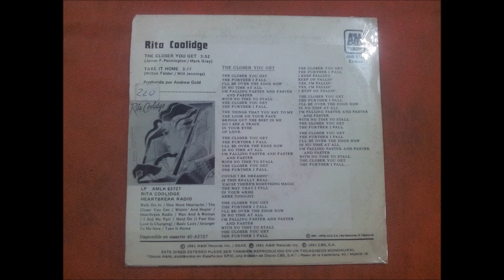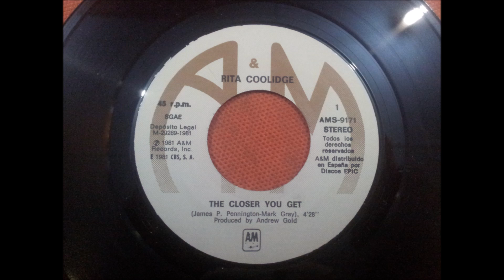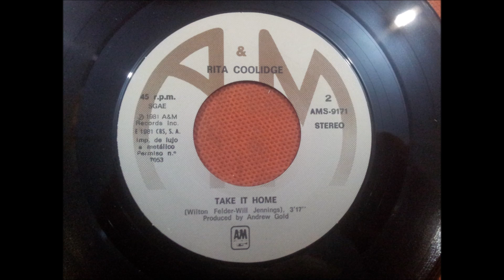RITA COOLIDGE.(TAKE IT HOME.)(7''.)(1981.)